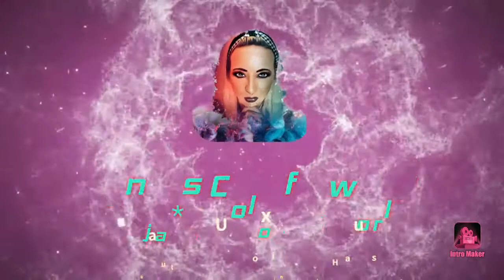Purish Big 5 Super Sale | Was habe Ich ergattert | Teil 1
Hallo meine lieben Mäuse 🥰
Was habe Ich bekommen im Mega Sale bei Purish ?!

Tanja 😘

Tanja Lukaszewski
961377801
Packstation 102
47441 Moers